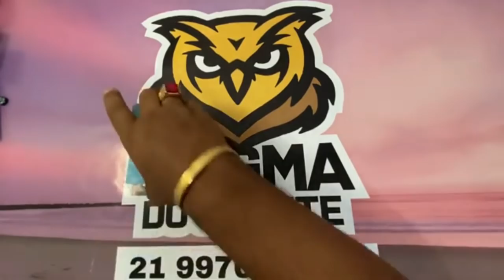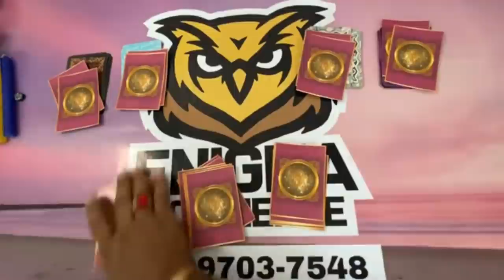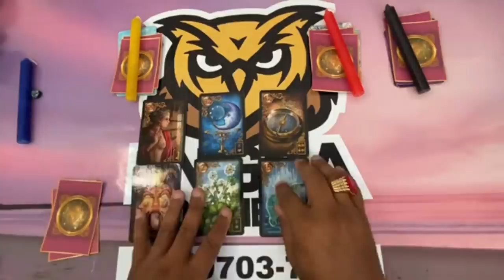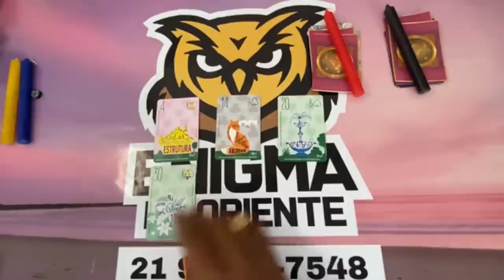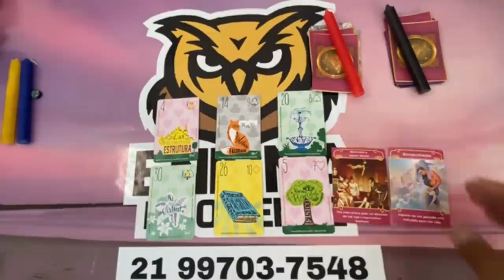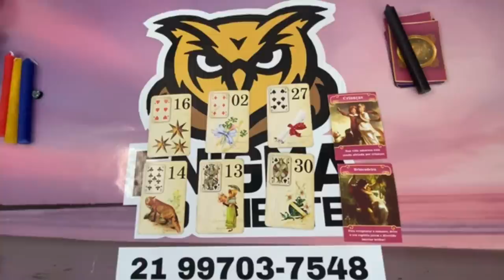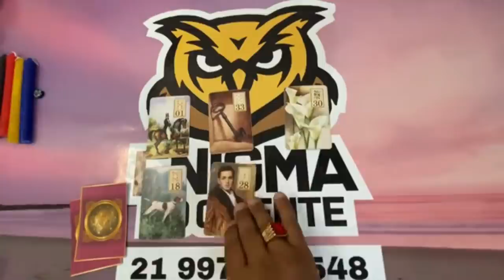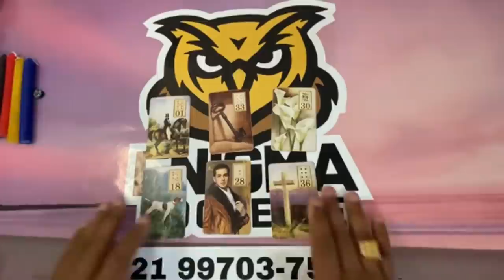ELE HOJE EM RELAÇÃO A VOCÊ! !!💘 [ Tarot Responde ] Tarô [Tarô ] Tarot